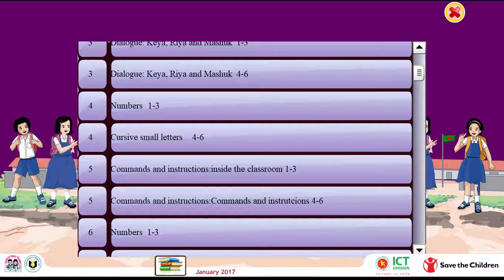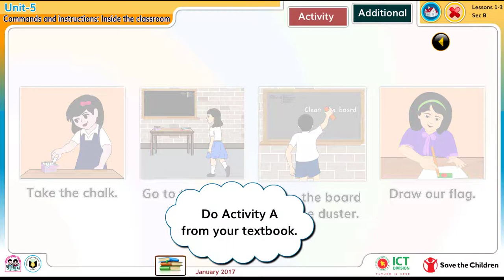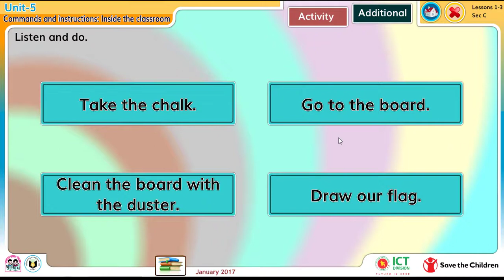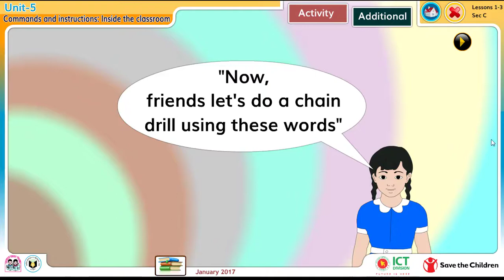Unit-5 Commands and instruction inside the classroom 1-3